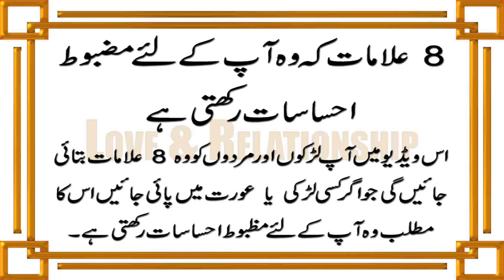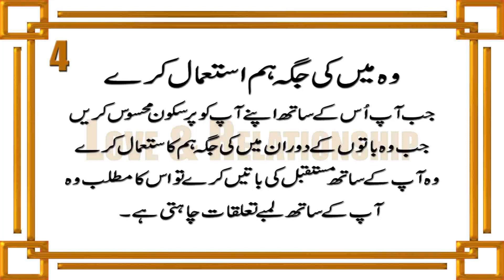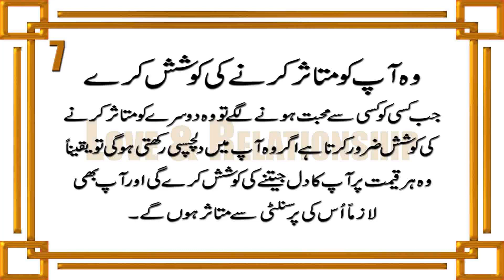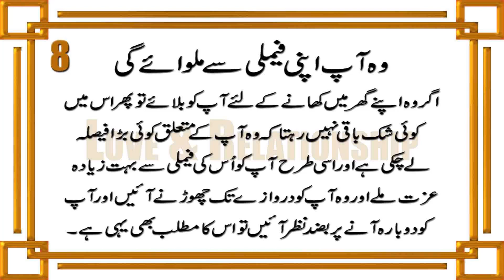8 Signs She Has Strong Feelings For You in Urdu & Hindi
8 Alamat Ke Wo Ap Ke Liye Mazboot Ehsasat Rakhti Hai

______________/LINKS\_____________________________
Photo by Alireza Esmaeeli on Unsplash